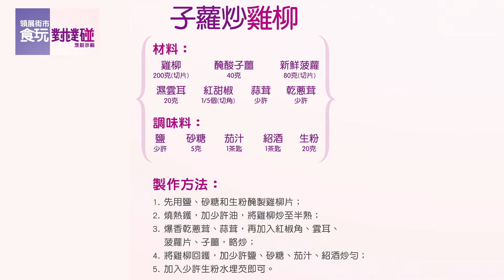子蘿炒雞柳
領展街市致力推動健康生活飲食文化，於2016年5月份起每一季度，為您帶來全新食玩概念，一方面由街市服務大使即席烹調菜式及提供試食，另一方面由不同達人教授健美及手作小玩兒。